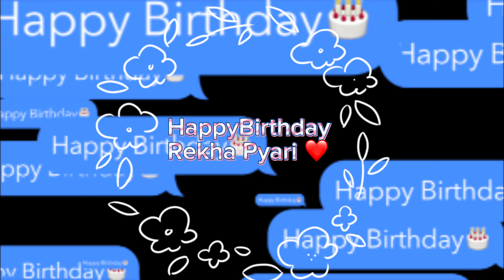Birthday Celebration of Queen of Film Industry |Rejina Uprety||Rekha Thapa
Hello guys!!!
Let’s go celebrate a birthday party of Rekha
Meeting her after long time and remembering the glimpse of our memories was the best part. It was a pleasure to meet such new and generous people around there.Hope you guys enjoyed watching my videos!! Keep watching!!!
Be safe!!
Be healthy!!